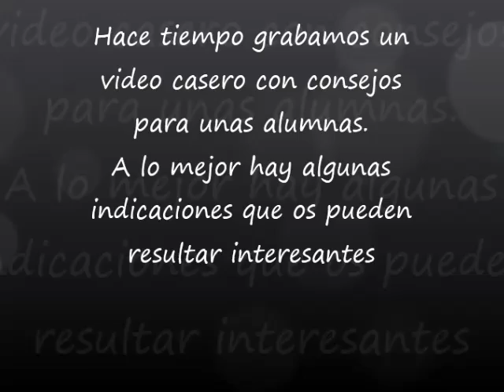¿Cómo arreglar caras de West Highland terrier?